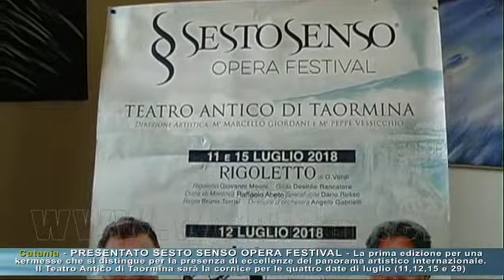Catania - Presentato “Sesto Senso Opera Festival”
Estratto del servizio di Michela Italia - Intervista al maestro Marcello Giordani direttore artistico di “Sesto Senso Opera Festival”